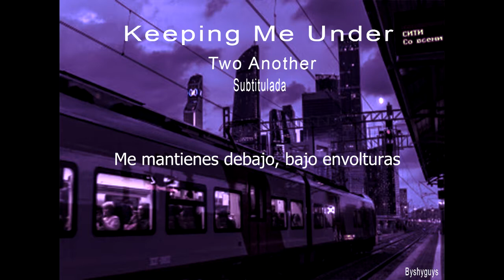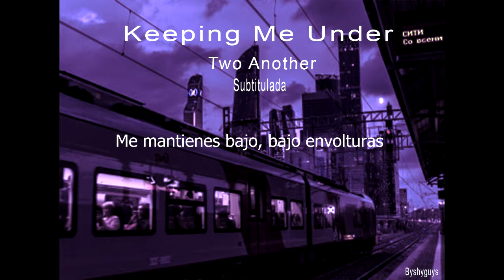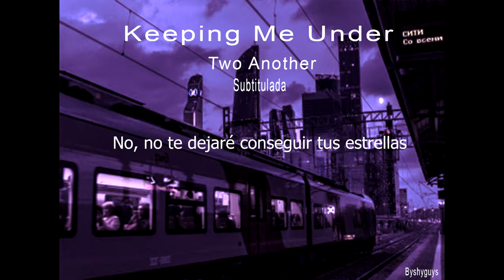Two Another - Keeping Me Under (Subtitulada)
Nos vemos pronto con otras canciones:)

El propósito no es lucrar/ganar dinero con este video,simplemente es el dar a conocer la letra/traducción de esta canción